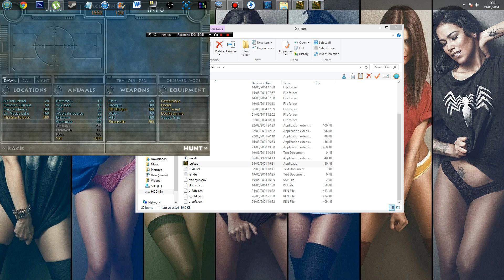Carnivores : Ice Age | The Final Episode - Abominable.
Okay, so after two episodes of being somewhat okay at this game, it all kind of falls down when I try to hunt the Yeti... the night level though? Awesome.